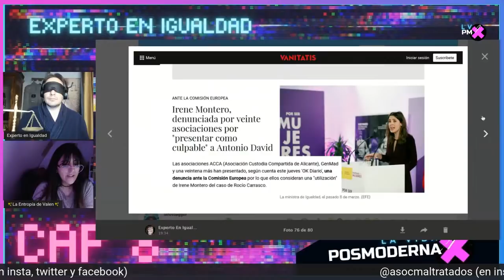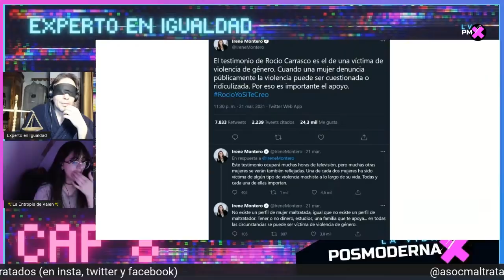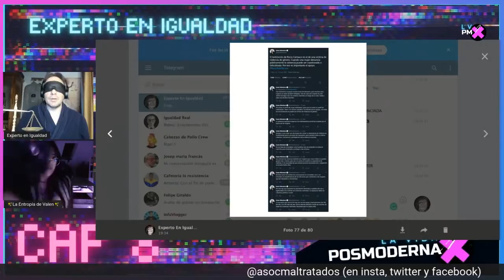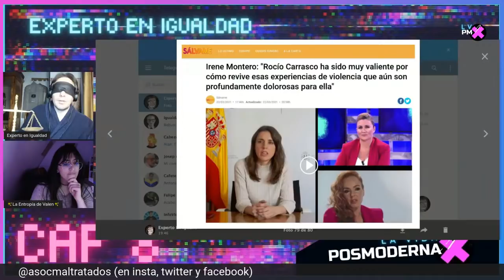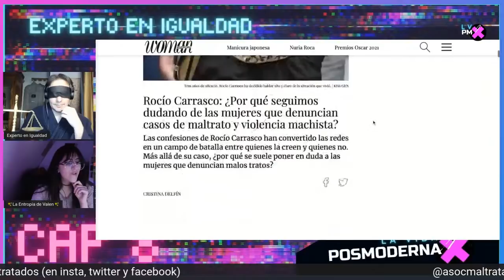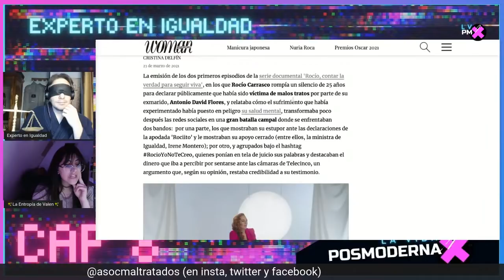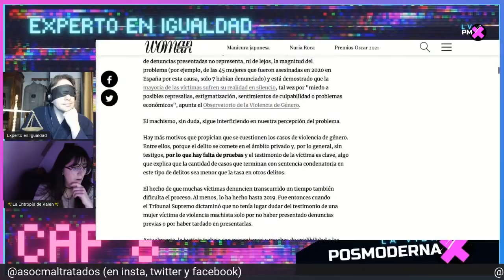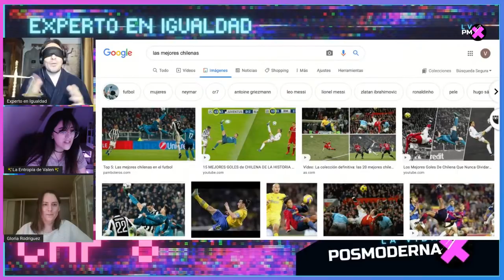LA VIDA POSMODERNA CAP #8 con Valentina Ortiz y Experto en Igualdad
En este programa de LaVidaPosmoderna hablaremos del documental sobre Rocío Carrasco, el acercamiento del partido feminista a grupos conservadores y a vox por la ley trans, y de paso entrevistaremos a Gloria Rodríguez del PLib

Si alguna mujer mayor de 18 años con nacionalidad española y empadronada en Madrid quiere presentarse a las listas del PLib se puede poner en contacto con ellos a través de este